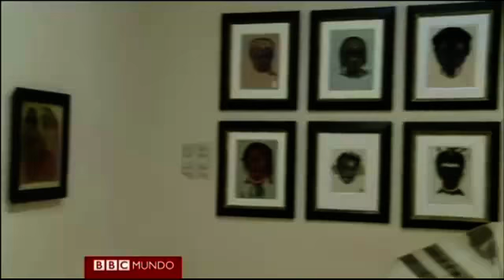La Movida Cultural - Una historia de amor peluda y un viaje a lo exótico.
Un viaje a lo exótico.
Una exposición en París recorre la milenaria relación de amor que los humanos hemos tenido con nuestra cabelleras y el museo Thyssen-Bornemisza de Madrid expone alguna de las obras que Paul Gauguin pintó en la Polinesia Francesa.
Además, la catedral de Notre Dame de París pronto tendrá nuevas campanas y los tesoros de la Ciudad Prohibida de Pekín pueden verse en una muestra en Alemania.